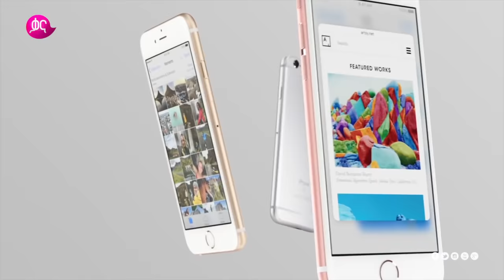Chebera Churchura National Park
ዳናይት በጨበራ ጩርጩራ ያረገችውን አዝናኘ ቆይታ ይህን ይመስላል፡፡ ተከታተሉ፡፡

Time ዘወትር ቅዳሜ ከምሽቱ 12፡00 ሰዓት ላይ በቃና

Checkout this episode of Time as Danayit spends fun and adventurous time at Chebera Churchura National Park.

Time every Saturday @6:00PM only on Kana TV